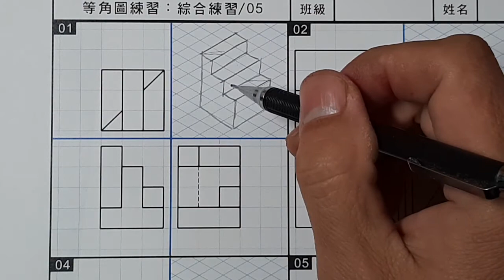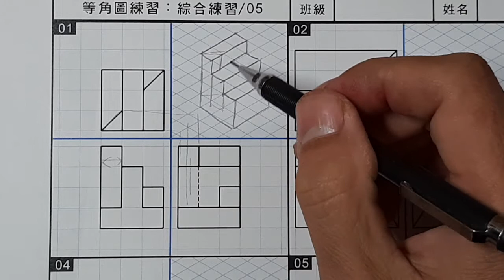全華圖學098頁第01題/三視圖轉等角圖/綜合練習/第三角法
●三視圖轉等角圖方法：先觀察三視圖有缺陷的部份減去（刪去法），再使用連接法。
●三視圖轉等角圖時，如三視圖無缺陷的部份，應使用長度法。
●三視圖轉等角圖比等角圖轉三視圖更需用空間感，所以同學需多加練習，當空間感觀念正確時，在建構等角圖時，大多使用長度法。